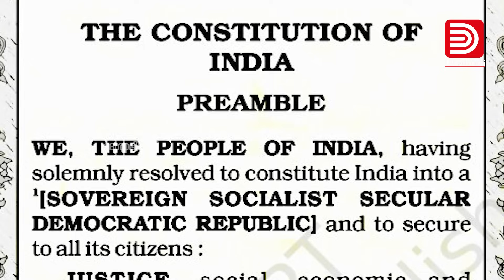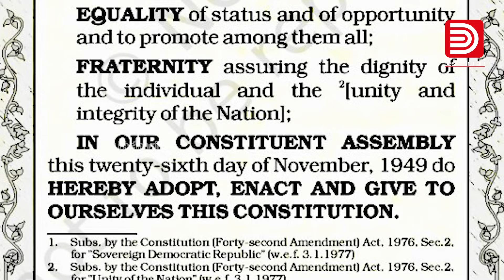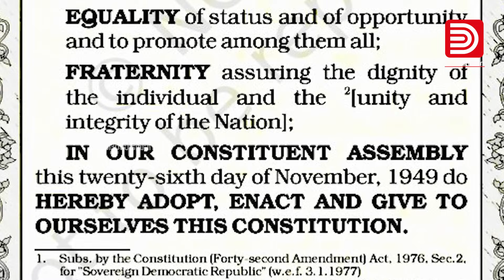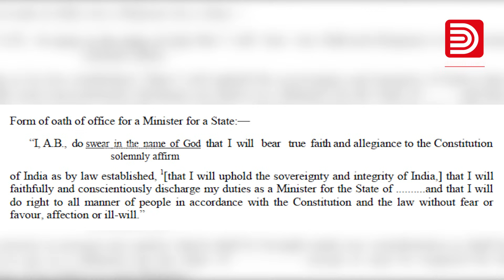രാജീവ് ചന്ദ്രശേഖർ പറഞ്ഞത് ഭരണഘടനാവിരുദ്ധം | Rajeev Chandrasekhar